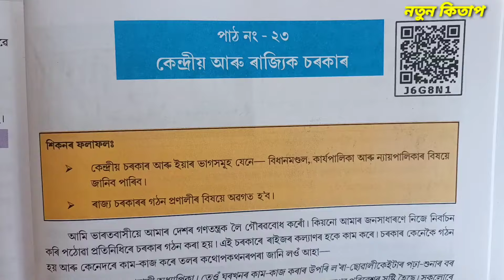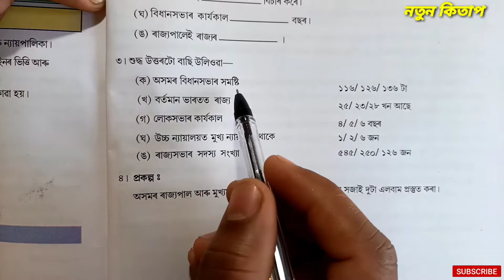Class 6 Social Science Lesson 23 Question Answer Assamese Medium | কেন্দ্ৰীয় আৰু ৰাজ্যিক চৰকাৰ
Class 6 Social Science Lesson 23 Question Answer Assamese Medium | কেন্দ্ৰীয় আৰু ৰাজ্যিক চৰকাৰ | j6g8n1

Class 6 Social Science Lesson 23 Question Answer

Central and State Government class 6 social sciences Assamese medium

Class 6 Social Science Chapter 23 Assamese medium
j6g8n1
class 6 social science chapter 23 question answer in assamese

scert Assam class 6 social sciences chapter 23
j6g8n1